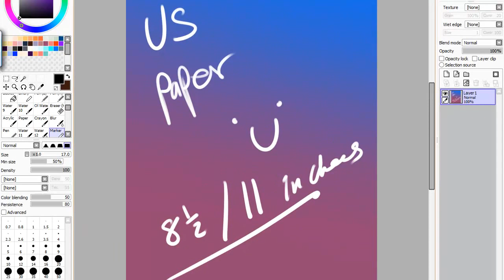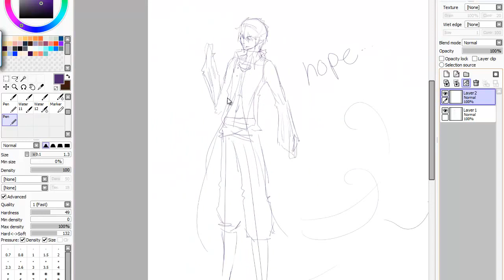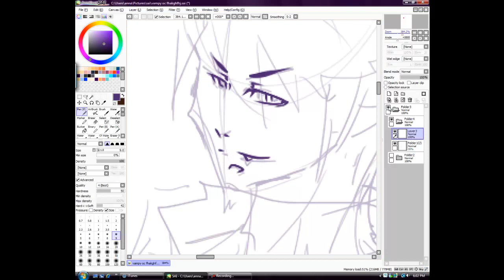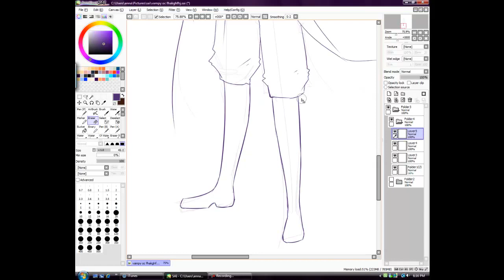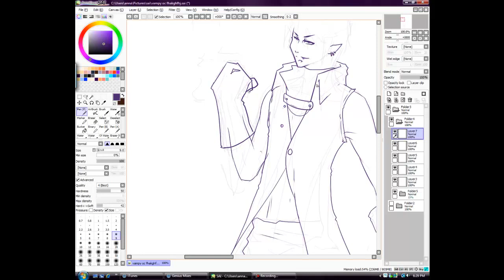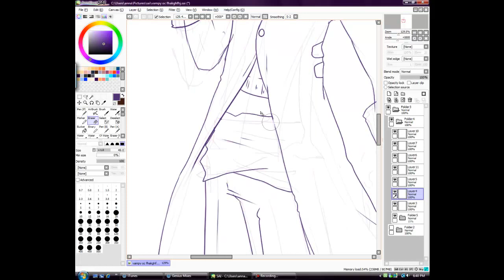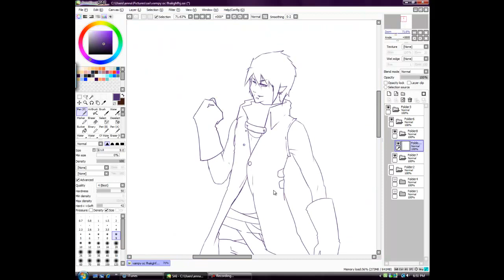deep blue part 1/2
this is my oc for a comic i am making, his colors may change up a bit, and he may get more or less clouting, but this is essentially him... he needs a name. any suggestions?

(comments = love )